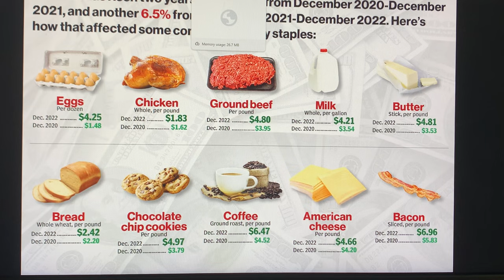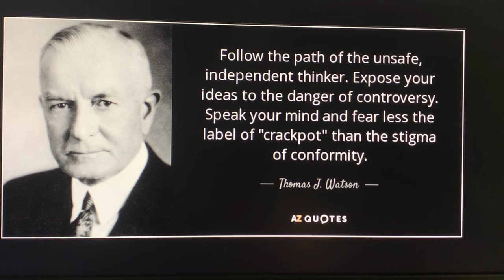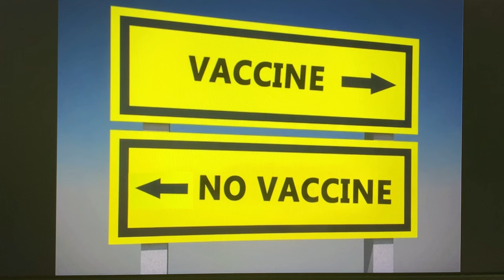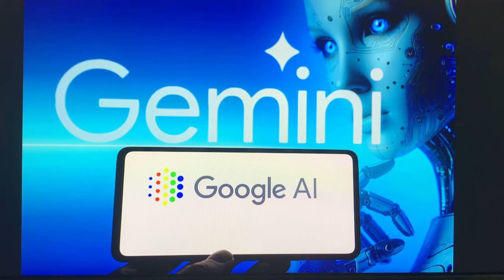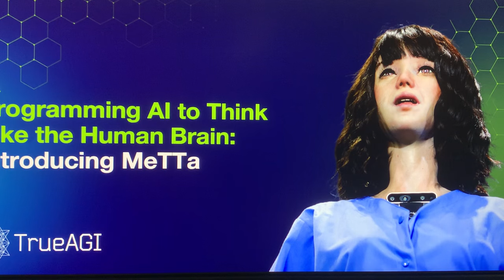❗☣️🚨HIGH👀ALERT🚨☣️❗US AUTHORITIES NOW DESPERATELY SCRAMBLING TO AVERT A MAJOR NATIONWIDE CATASTROPHE!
For the FULL Un-Re DAc tEd story ~